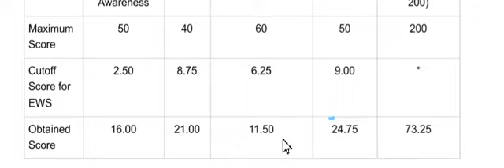My Ibps clerk score card🌚🌚 Selected in Union Bank😄